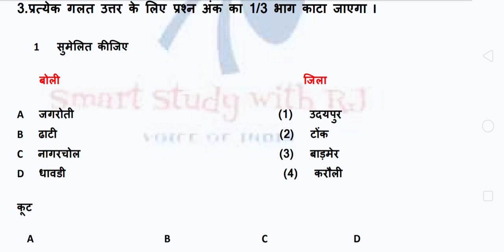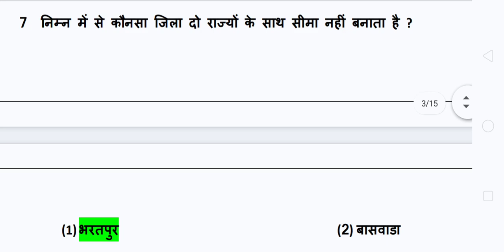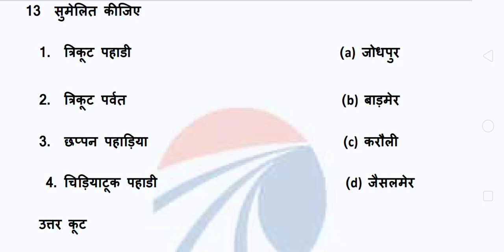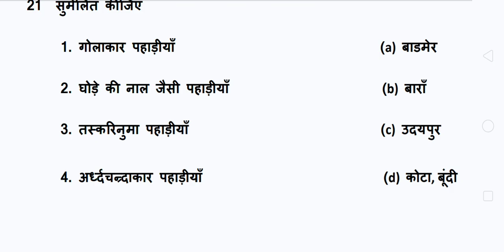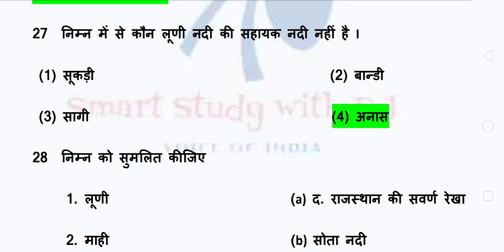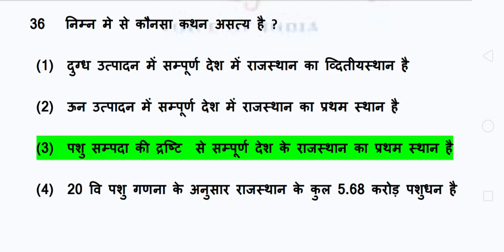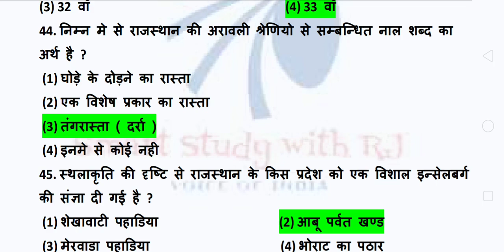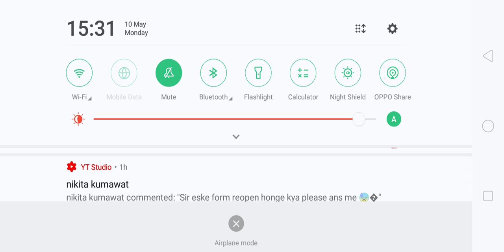राजस्थान लोक सेवा आयोग अजमेर कॉलेज व्याख्याता पेपर नंबर तीन आंसर सॉल्यूशन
हाय फ्रेंड्स नमस्कार
यदि आप राजस्थान लोक सेवा आयोग के असिस्टेंट प्रोफेसर भर्ती 2020 के अभ्यार्थी हैं तो यह वीडियो आपके लिए है इस वीडियो में  आज जो कॉलेज लेक्चरर भारती 2020 का पेपर हुवा उसकी आंसर सलूशन बताया गया हैं
इस वीडियो में थर्ड पेपर की टेस्ट सीरीज के बारे में बताया गया है
Test Series No 1 PDF डाउनलोड करें

यदि आप टेस्ट सीरीज जॉइन करना चाहते हैं तो इस व्हाट्सएप ग्रुप पर जॉइन हो सकते हैं

आपके प्रश्न मेरे जवाब
1. कॉलेज लेक्चरर के लिए ऑनलाइन कोचिंग
2. assistant professor online test series
3. राजस्थान पेपर थर्ड ऑनलाइन टेस्ट सीरीज
4. Collage lecture online test paper 3rd
5.Rpsc Assistant Professor test series
6. कॉलेज लेक्चरर की तैयारी कैसे करें
7. असिस्टेंट प्रोफेसर की तैयारी कैसे करें
8. how to prepare for collage lecturer
9.how to prepare of Assistant Professor

Hey Friends,
Welcome in our YouTube Channel
Smart study with RJ
,RajsthanGkNews​,RAJSTHANGKNEWS​,rajsthangknews​,Rajsthan Gk News,राजस्थान जीके न्यूज़...